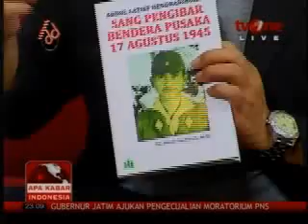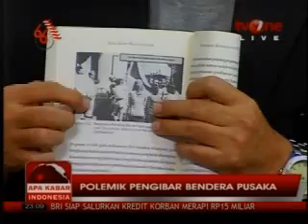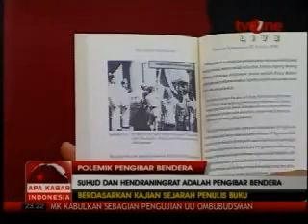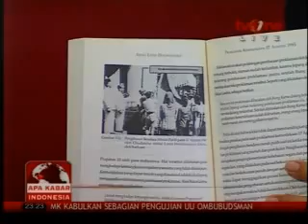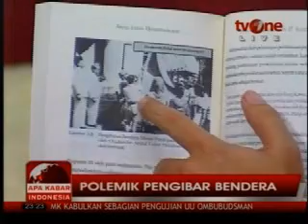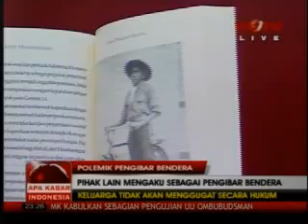Pengibar Bendera Saat Proklamasi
TV One tanggal 25 Agustus malam menayangkan acara Apa Kabar. Isinya wawancara dengan keluarga Suhud dan Latif Hendraningrat.